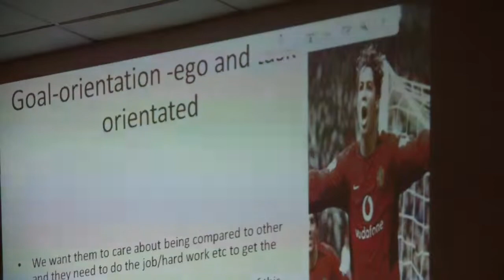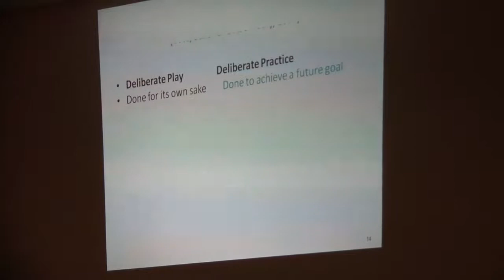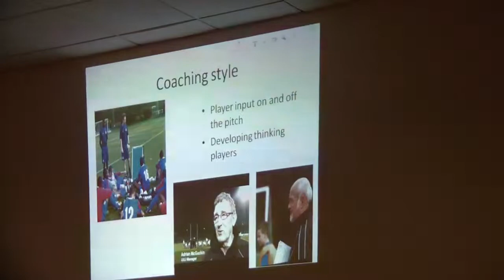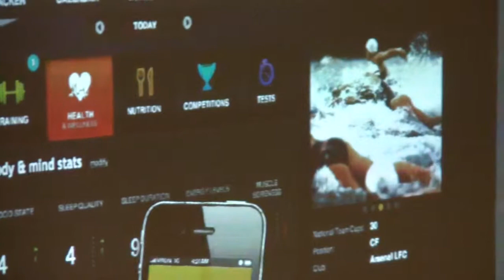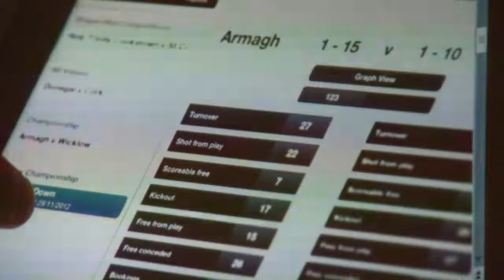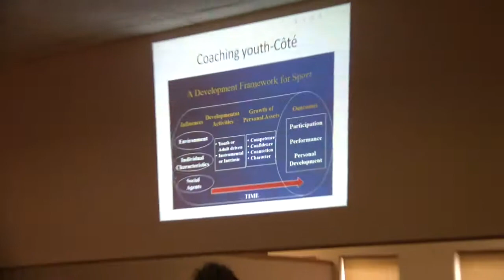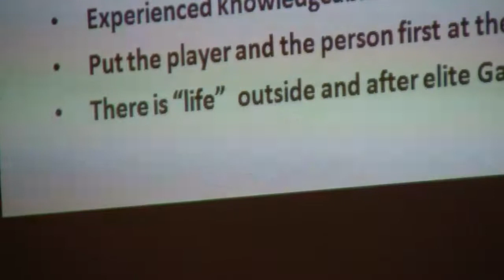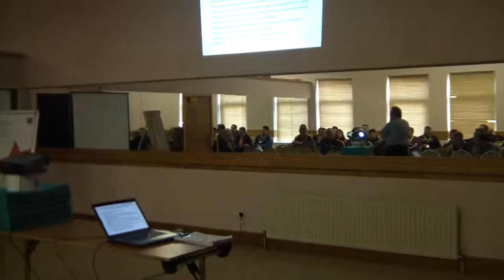Jim Lowther - Managing Players Within Academies (Part 2 of 2)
Jim Lowther delivers his workshop on 'Managing Players Within Academies' at the 2013 O'Neills Ulster GAA Coaching Conference.

Glenavon House Hotel, Cookstown